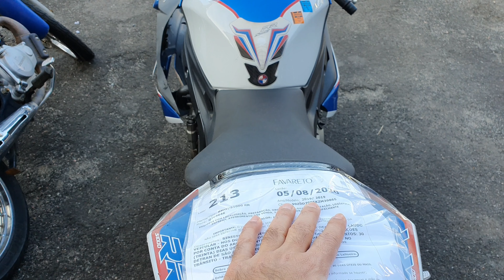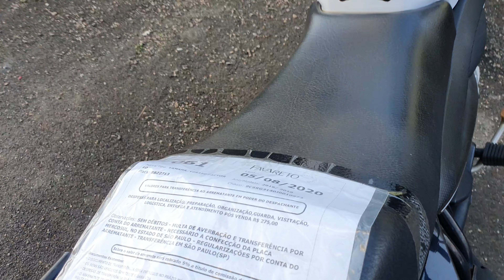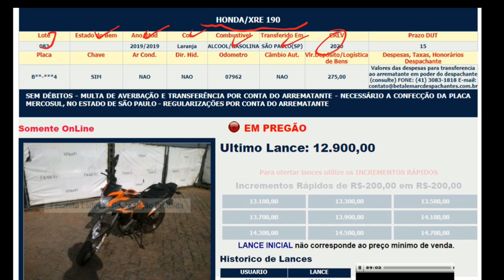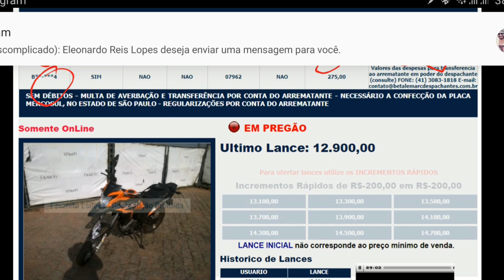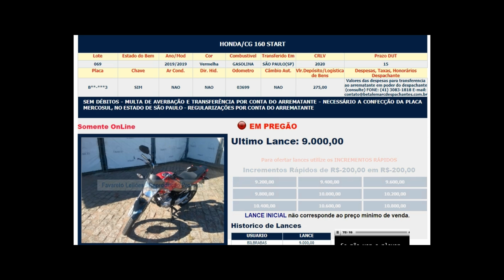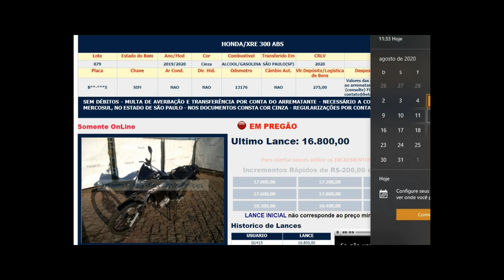LEILÃO DE MOTO BMW S1000RR, XRE, CG, BIZ, CB250 twister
Leilão de Motos Retomados de Financiamento

PARA QUEM QUER ENTRA NESSE MERCADO COM PÉ DIREITO!

GRUPO TELEGRAN

Sato Leilões
Vizeu Leiloeiro
Milan Leilões
Nosso Leilão
Guaraglia Leiloeiro

Favareto Leiloeiro
Vardana Leilões

VEJA TAMBÉM

LEILÃO DE MOTO BMw S1000RR XRE CG BIZ CB25